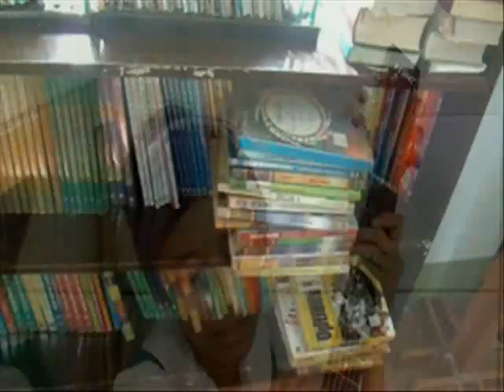project in computer.wmv